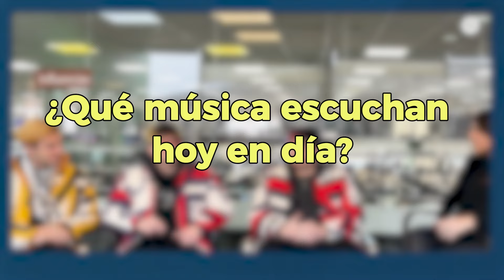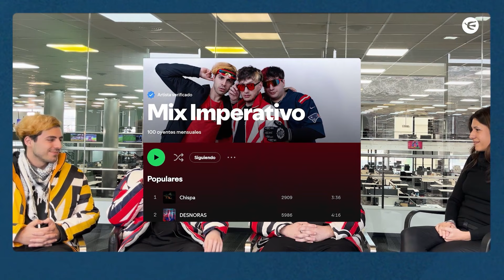Entrevista a Mix Imperativo, entre VIN DIESEL y SODA STEREO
Mix Imperativo,el power trio de Flores-Floresta, en metamorfosis de un estilo rock-pop clásico a un techno rock urbano, cierra su épica trilogía de videos "Ánimos", con un director y protagonista de los primeros dos capítulos con rodaje en las pantallas de Netflix, Matías Desiderio, y con Cristian Diaz, director de esta última entrega y capítulo final de la audaz saga, con experiencia en dirección de diversos videoclips del ambiente del género urbano actual así como de asistente de fotografía.
Nos cuentan sobre sus inicios, sus vínculos con Raul Ruffino de Los Tipitos, productor musical de las canciones de esta última trilogía, así como su próximo show en Club Lucille el 1 de Septiembre y todo lo nuevo que están cocinando en el mundo Mix.